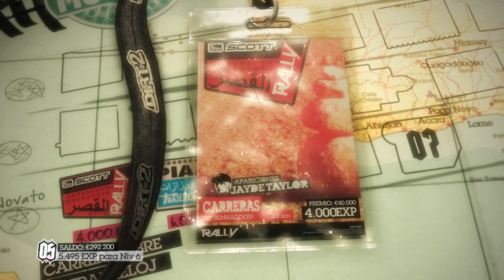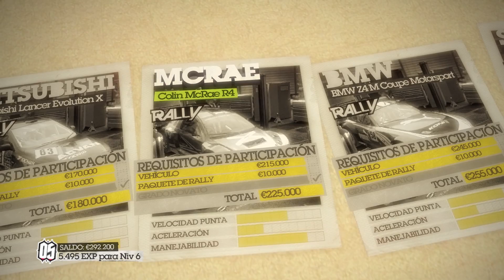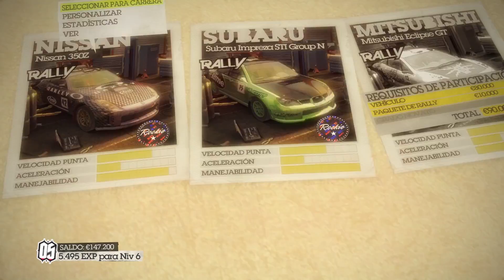COLIN MCRAE DIRT 2 | GIRA DIRT | STAGE 7 - MARRUECOS - RALLY | -ESPAÑOL HD-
Estrenamos coche y nueva localizacion, viajamos a Marruecos a competir en Rally, Cuidado con los Baches !!

MI SETUP

HARDWARE & PERIFERICOS

Volante Logitech drving Force GT.
Joystick Attack 3.
Botonera Casera.
Webcam Logitech C-720
Disco Duro Externo 500 Gb WD Caviar Blue.